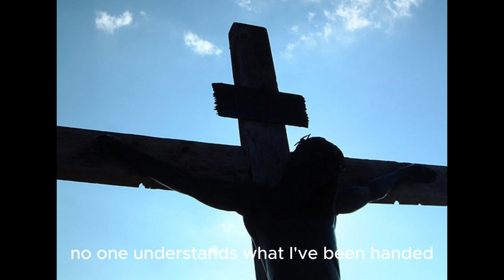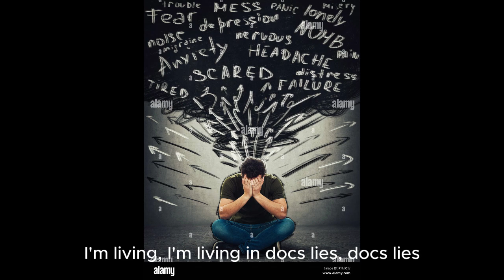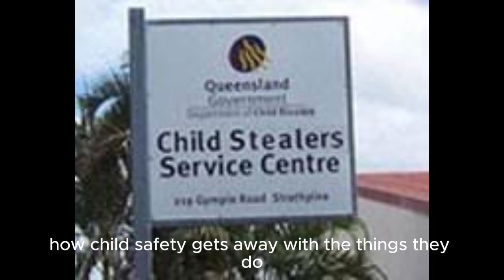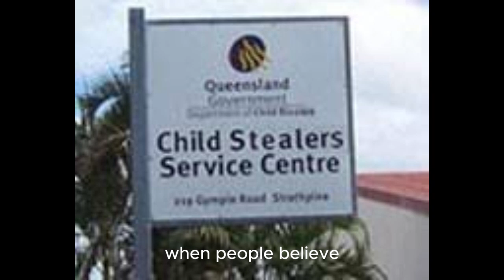Living in docs lies